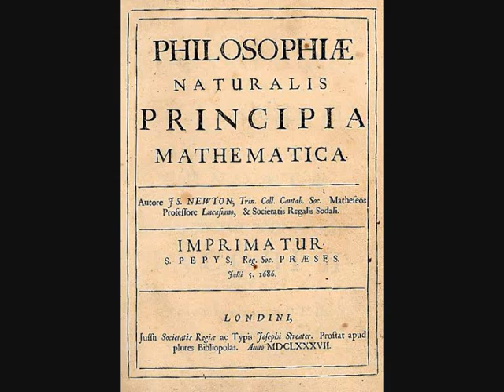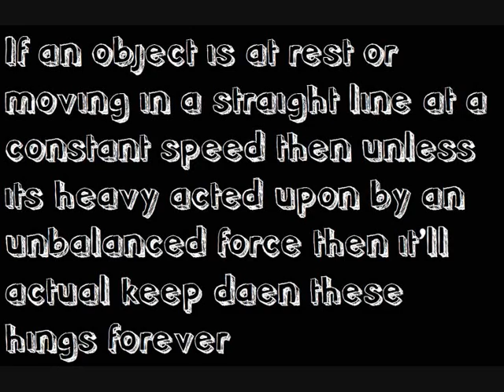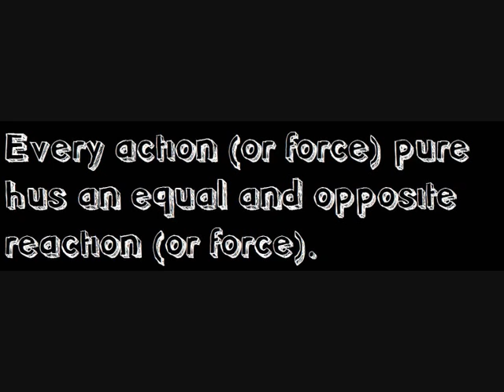Glasgow Physics 4. Newton's Laws of Motion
Valdo tackles big Isaac again with his Laws of Motion